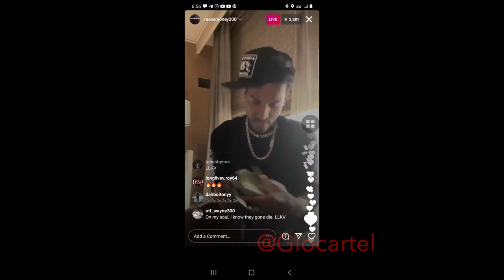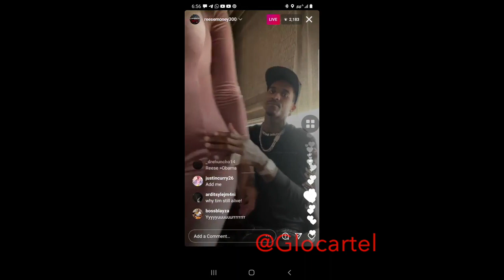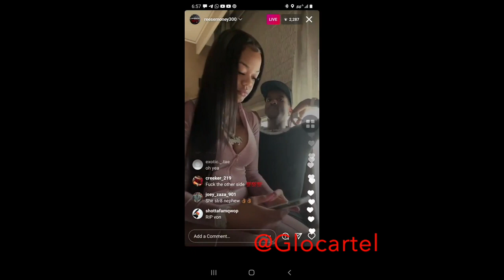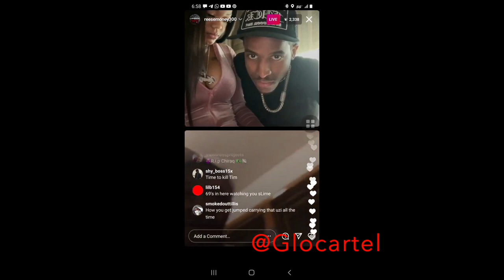Lil Reese says Quando Rondos boy Lil Tim is a walking target 😱 Feds can't save you😱